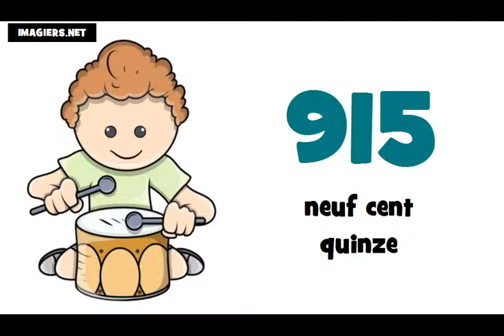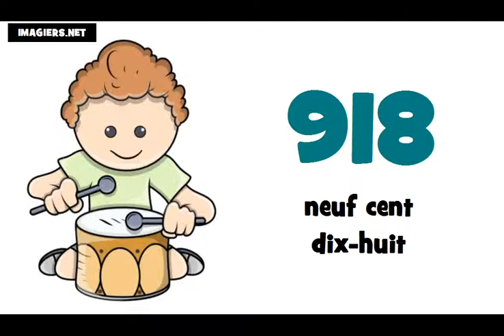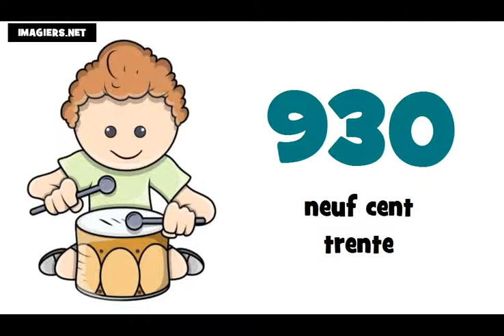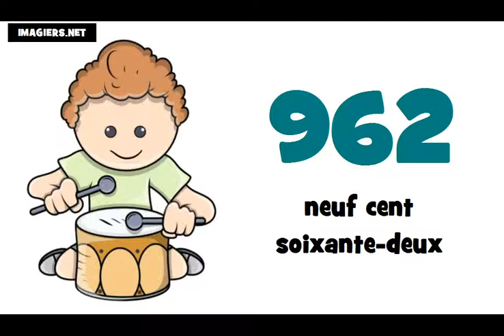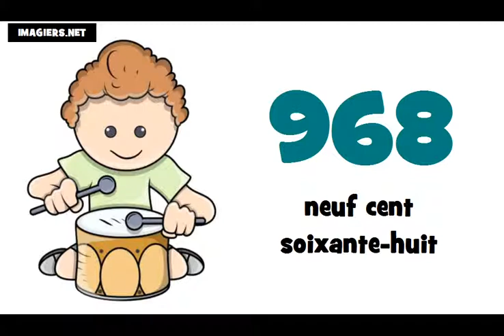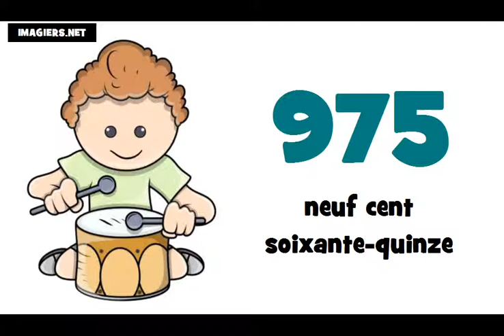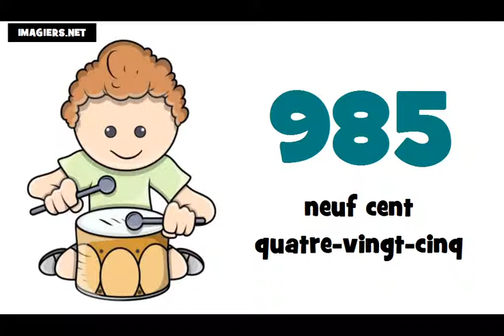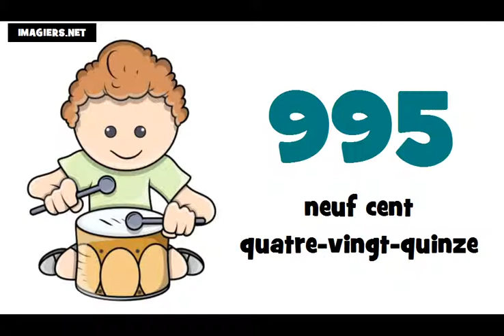☺ урок французского языка ★ 900 ► 1000